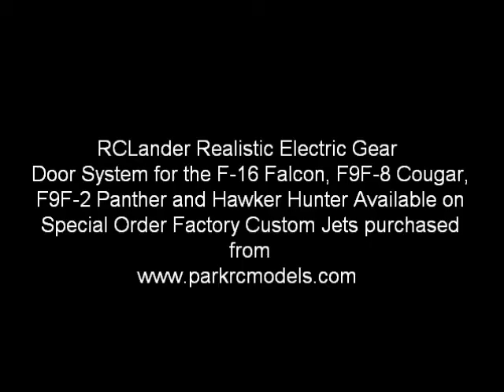RCLander Realistic Electric Gear Door System